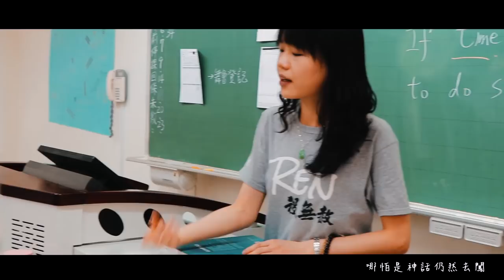《拾溜》竹圍高中第四屆畢業歌 Official Music Video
《拾溜》

拾起溜走的青春

2018 新北市立竹圍高中第四屆畢業歌

詞 / 曲 : 竹圍第四屆畢業歌編輯小組
導演 : 林玄正
製片 : 張欣如
攝影 : 林玄正
攝助 : 侯皓文
後製 : 歐柏伸 林玄正

歌詞 :

飛翔渴望無法阻擋
敵人多強只是想像
儘管受傷仍然堅強
緊握手中的信仰

熟悉走廊絕不會忘
編織夢想成為希望
哪怕是神話仍然去闖
放下心中的迷惘

夢想的路太苦太累  太  漫長
找到了翅膀讓我昂首翱翔
北風不是阻擋他推我一把
引領我追尋我的想像

一眨眼我們已經進了竹圍高中
青澀臉龐滑過每個人的心中
回想那時我們ㄧ起渡過的點滴
才發現時間已經滴答滴答的遠離
記憶停留在那最初的美好畫面
而那個畫面總是讓我特別的想念
離別絕對不是你所謂的結束
而是為了開啟全新的道路

初次踏入我們首次相見的場景
美好邂逅烙印在我們大家的心中
經過三年歲月與時間的淬煉
充滿歡樂與希望的實踐畢典
回想高一我們大家如此青澀
無憂無慮沒有任何煩惱與紛爭
興高采烈卻又不捨離別的情緒
湧上心頭但卻只能支吾不語

16那年夏天
記得你我擦肩
球場見證的笑顏帶上
吉他和球鞋
依然陰雨天
你還想逛老街
過了幾個聖誕節
我不想說再見